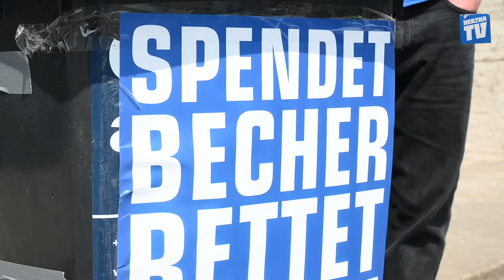Auf EUCH ist immer Verlass! 💙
Viel Spaß mit den schönsten Momenten der vergangenen Saison mit euch: den Fans!